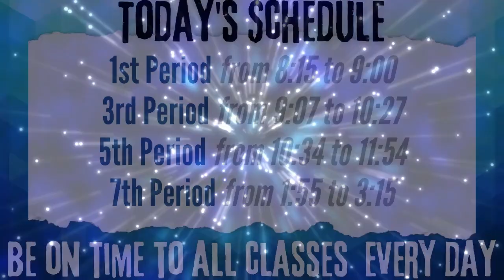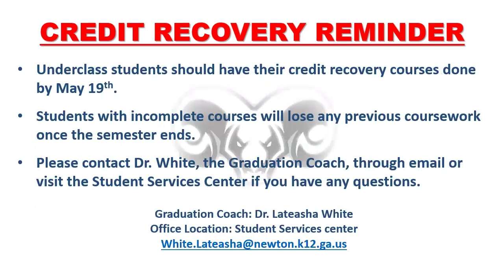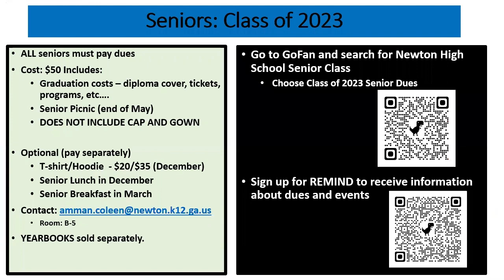NHS Announcements - January 18, 2022